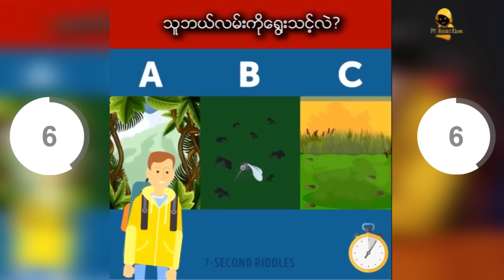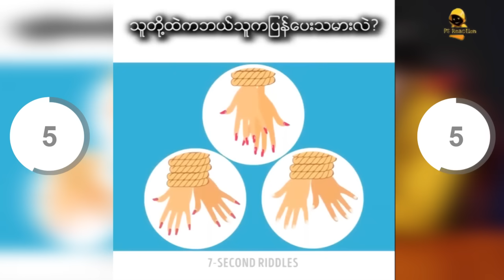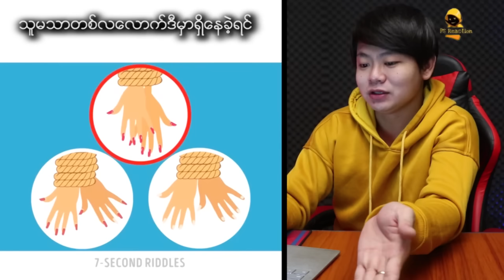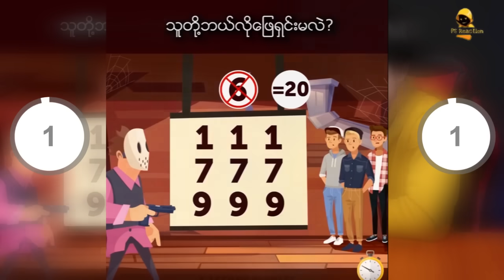(အပိုင်း-၁၂) ရှားလော့ဟုမ်းလိုစုံထောက်ဉာဏ်ကောင်းစေမယ့် ပဟေဠိပုစ္ဆာများ ... 🤔🤔🤔